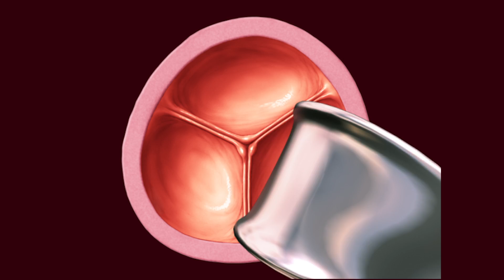Cardiac Rehab: Smart for Healing Hearts - Mayo Clinic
Heart patients are benefiting from amazing advances in technology, surgery, and treatments. At Mayo Clinic, 75% of them also take advantage of a way to help them recover better and live longer – cardiac rehabilitation. That’s three times the national average.